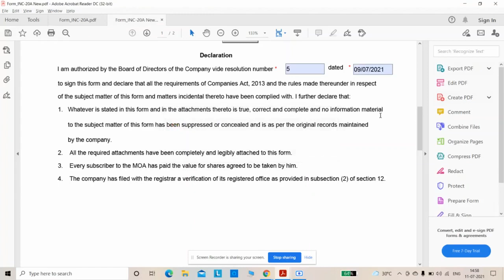The date entered in the form is greater than the server date.kindly enter valid date#MCAError#trick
Easy trick to the MCA Error